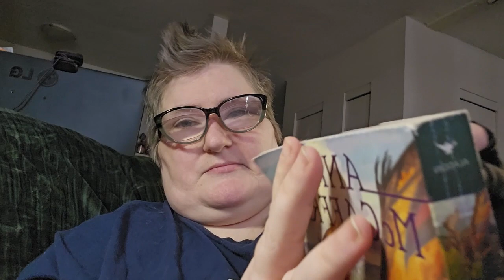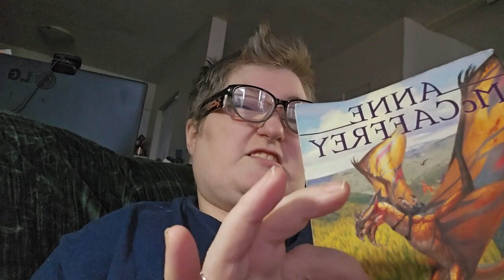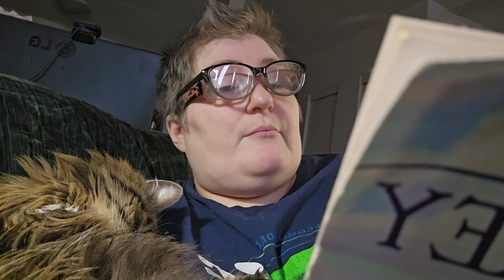Dragonsinger Chapter 10 - by Anne McCaffrey